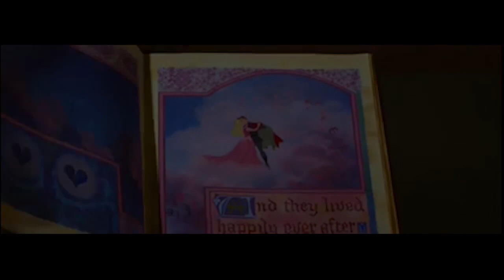Sleeping Beauty - Disneycember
Originally aired in December 2011.  Doug takes a look at Sleeping Beauty.